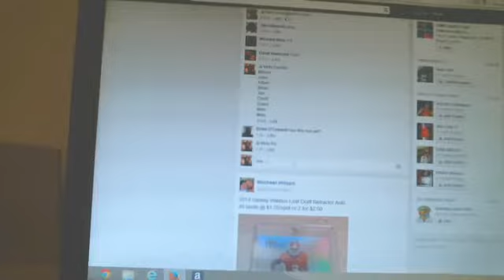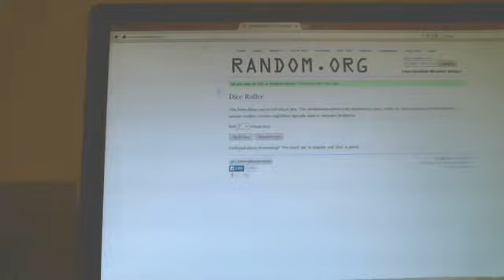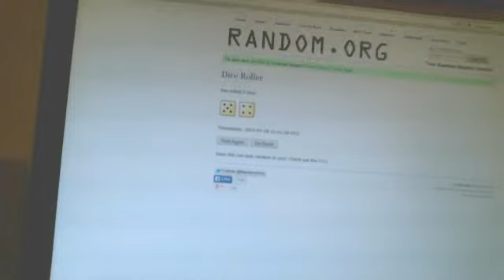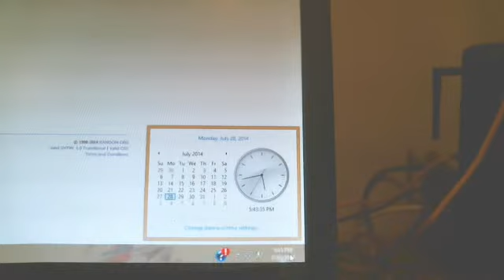Webcam video from July 28, 2014 5:40 PM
Razz 4 5 Spots in National Spectra Football Break